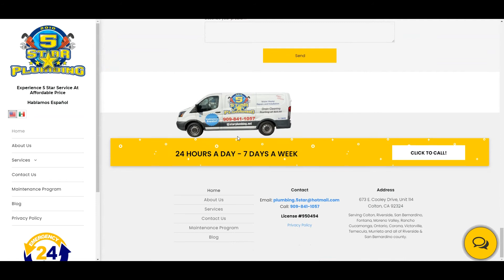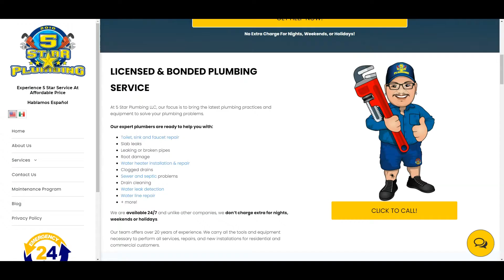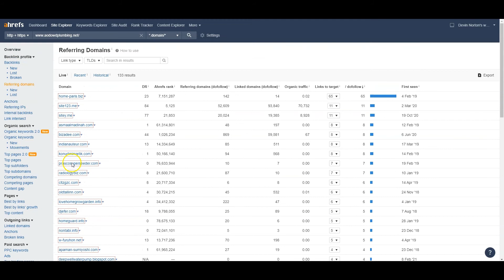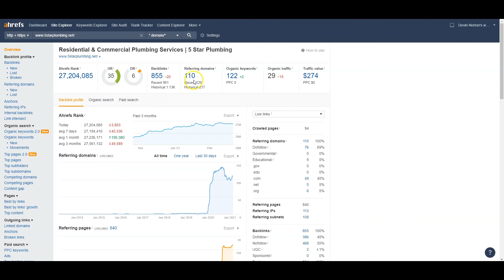5 Star Plumbing, Plumber Fontana CA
Hey Leslie, Devin from PHL shows 5 Star Plumbing how to rank for Plumber Fontana CA